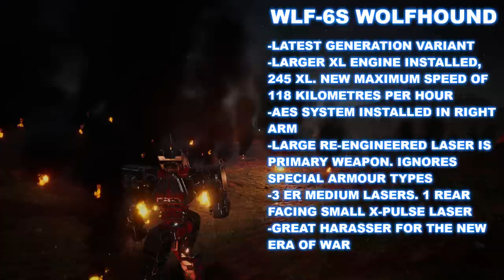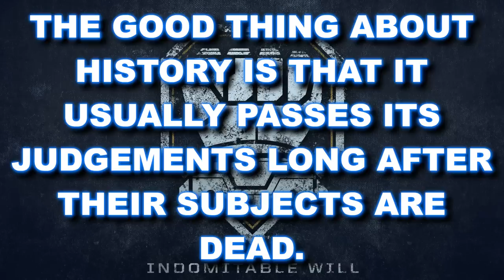BATTLETECH: The Wolfhound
One of the most famous LightMechs from the InnerSphere, the Wolfhound is more than just a pretty face. It has an earned, stellar reputation of note.

Of its operators, the LyranCommonwealth, FederatedSuns, FederatedCommonwealth, Kellhounds, Wolfsdragoons, and other soldiers for hire, this Battlemech has done nothing but impress since the days of the late SuccessionWars.

House Steiner is far more than a House just filled with Atlas's. It is a military with many distinct capabilities, and Light Mechs are definitely one of their most impressive branches.

The DraconisCombine was so badly outplayed by it, they built an entire mech to combat it, which failed to do so, spectacularly, only further enhancing its prestige.

There is a reason why this one is ranked as one of the best.